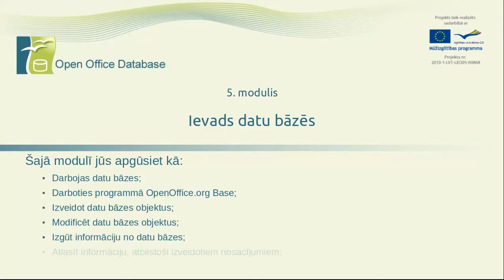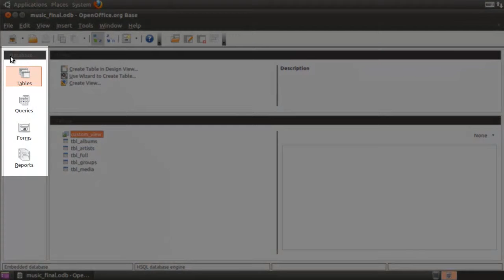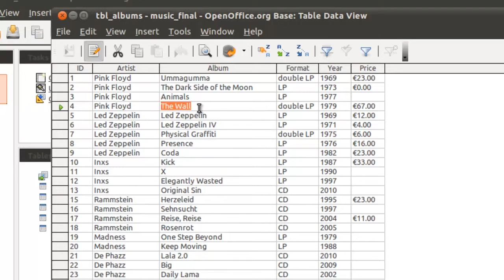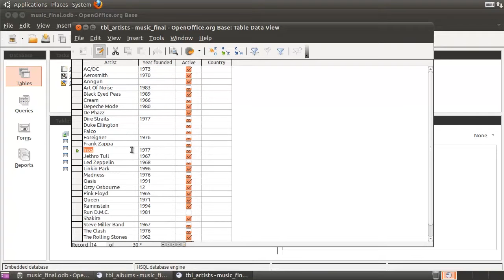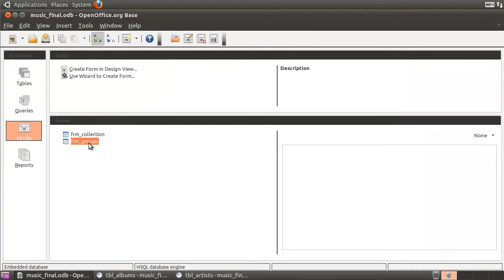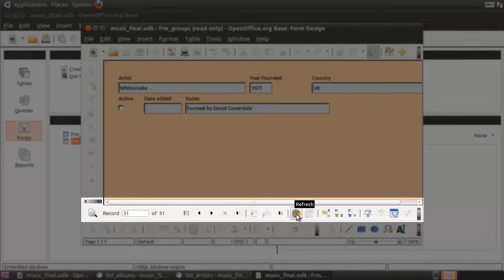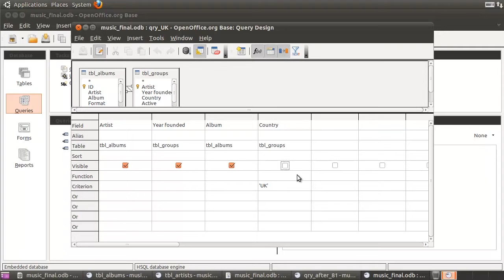Ievads par datu bāzēm un OpenOffice.org Base programmu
Šajā video pamācībā jūs uzzināsiet kas ir Datu bāzes un kādiem mērķiem tās izmanto.

Tajos jūs varat uzzināt:
- Kā darbojas datu bāzes;
- Kā darboties programmā OpenOffice.org Base;
- Kā izveidot datu bāzes objektus;
- Kā modificēt datu bāzes objektus;
- Kā izgūt informāciju no datu bāzes;
- Kā atlasīt informāciju, atbilstoši izveidotiem nosacījumiem;
- Kā veidot datu izdrukas